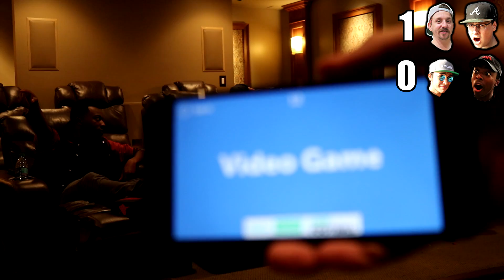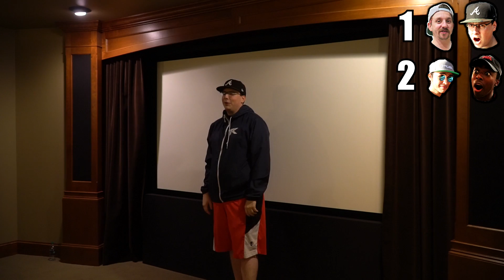CHARADES with THE TK HOUSE!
Tonight we played CHARADES in teams of 2, First to 3 wins. Hopefully next time We can Play Charades with JIMMY FALLON

Gone - Twitch.tv/Gone

Apparel -

Follow me -